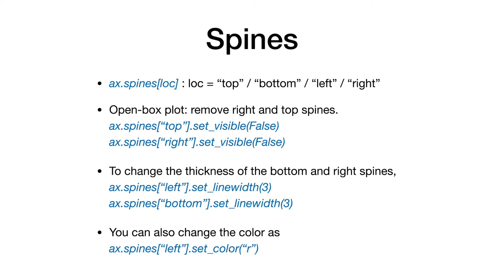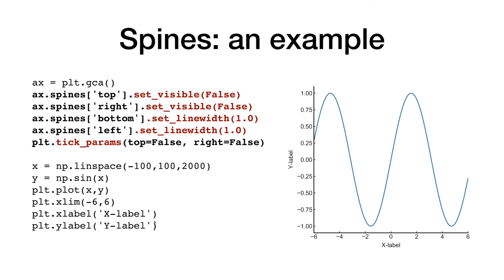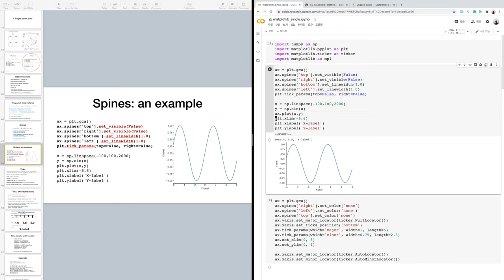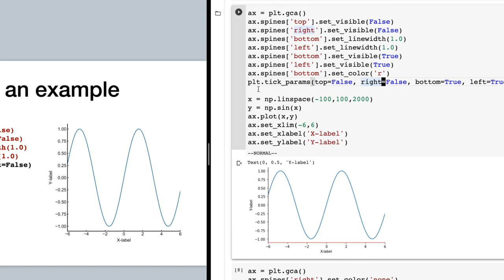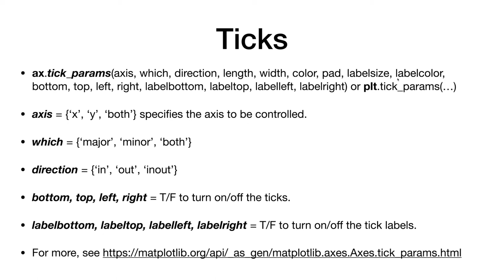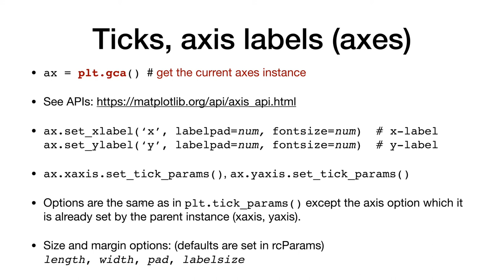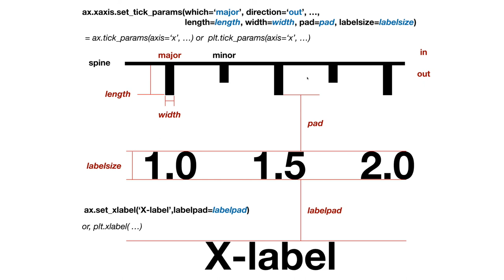matplotlib 7 - spines, axis label, ticker | 전산물리 강의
Matplotlib 를 사용하여 그림 그리는 법에 관한 강의 입니다. spines, axis label, ticker에 대해 다룹니다.